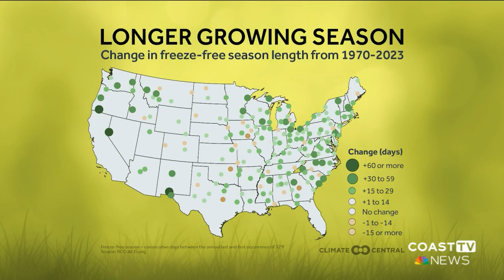Climate change extending and worsening allergy season on Delmarva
Spring has arrived and along with it the pollen season has already begun. The return in the pollen season is happening earlier and earlier in the year because of rising temperatures from climate change.